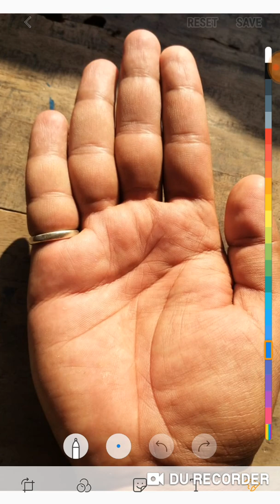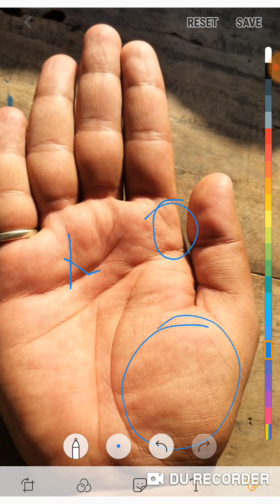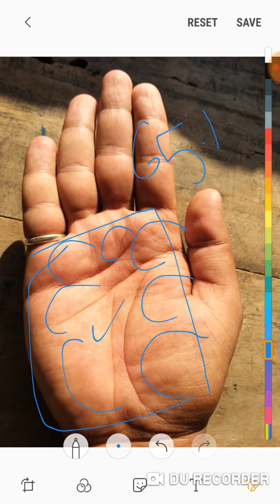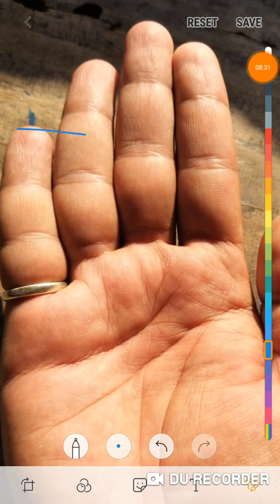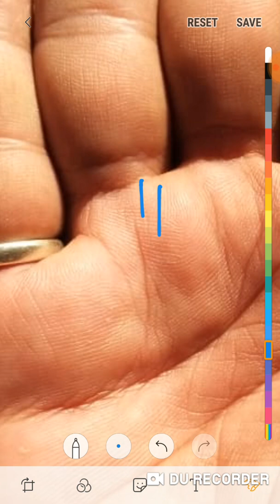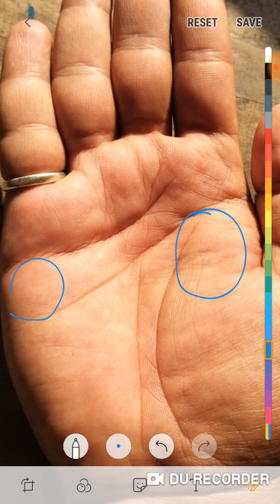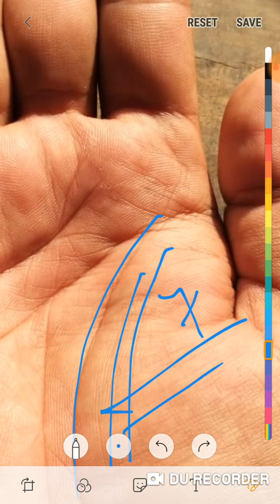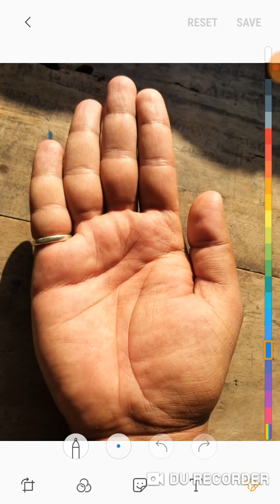आयु 25वर्षों की- अगर ऐसे व्यक्ति प्रयास करें तो सरकारी नौकरी 100% मिलेगी पुरी जानकारीजरुर देखें।